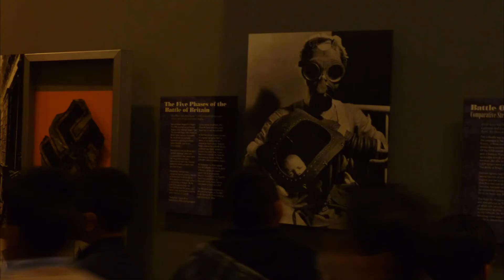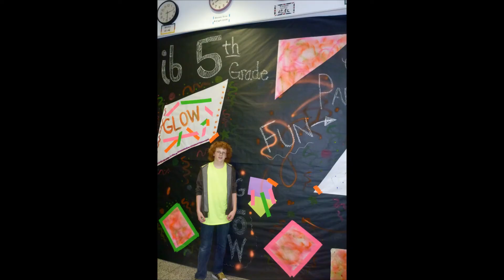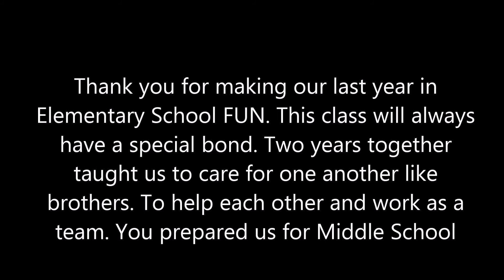2014 - 2015 Mrs. Seelbach's Class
Our year in a nutshell